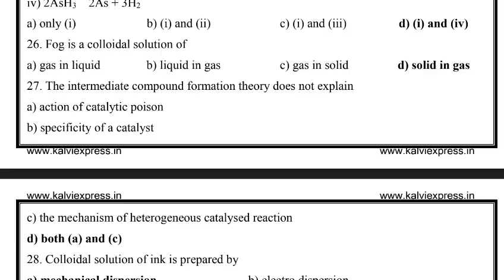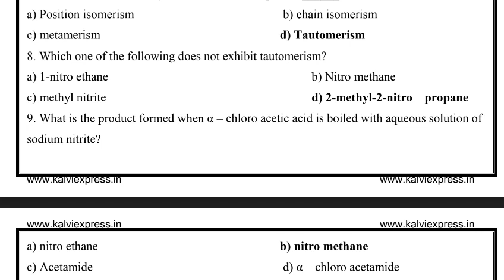12th CHEMISTRY BOOK INSIDE IMPORTANT ONE MARKS | 5 MINUTE MATHS